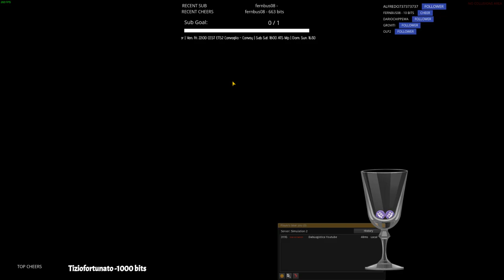DLC Volvo constuction💆‍♀️| Rilassiamoci con Dab|Live multi lingue|Soft gaming | [ITA-EN--FR-NA]